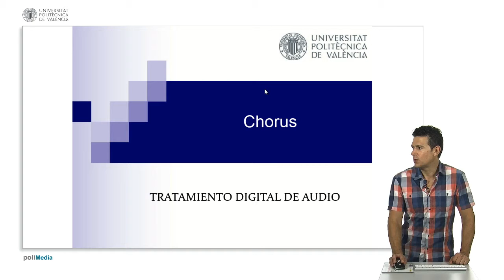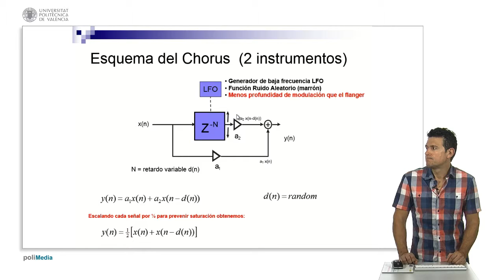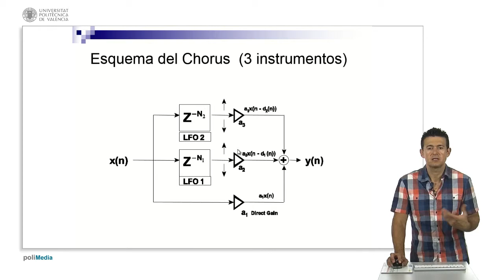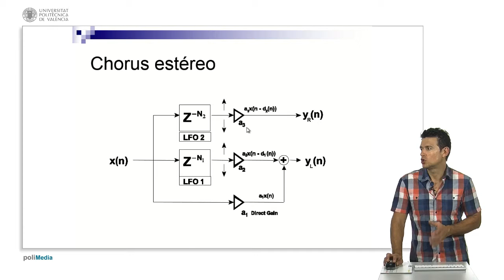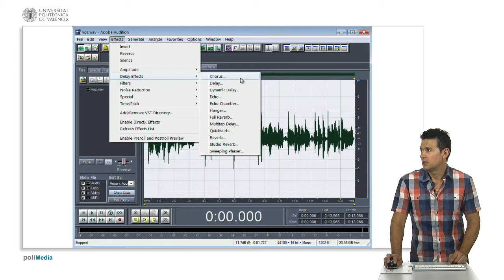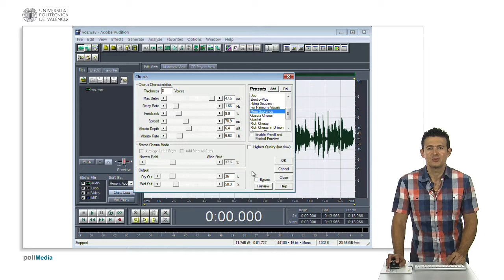Chorus | 59/84 | UPV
Título: Chorus

Descripción automática: En este video se explica el efecto de coro, utilizado en la producción musical para simular la presencia de múltiples voces o instrumentos. Este efecto se basa en la modulación de una línea de retardo mediante señales aleatorias de baja frecuencia, a diferencia de otros efectos que emplean modulaciones periódicas.

La clave del coro reside en la generación de ligeras desviaciones en el tono, imitando las variaciones naturales cuando varias personas cantan simultáneamente. Para simular más de una voz, se utilizan varias líneas de retardo moduladas por distintas señales aleatorias, equilibrando los volúmenes para crear una mezcla homogénea.

El video menciona también la capacidad del efecto de coro para crear experiencias estéreo o incluso en sistemas de sonido envolvente, asignando diferentes modulaciones a distintos canales.

El presentador demuestra el efecto de coro utilizando el software Adobe Audition, donde se aplican diferentes configuraciones y parámetros para obtener variaciones del efecto. A lo largo de la demostración se muestra cómo ajustar los parámetros para mejorar la calidad del efecto y evitar problemas como sonidos artificiales o eco indeseado.

Finalmente, el video concluye con la demostración de cómo suena una voz sin procesar y luego procesada con el efecto de coro, destacando la importancia de una modulación adecuada para lograr un sonido convincente de múltiples voces cantando juntas.

Autor/a: López Monfort José Javier

Curso: Este vídeo es el 59/84 del curso Curso Tratamiento digital de Audio | Universitat Politècnica de València (UPV).

sonido # audio # digital